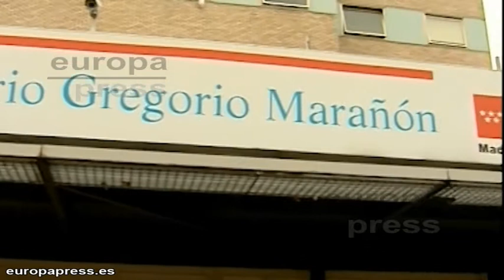Células madre para reparar el corazón infartado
El Hospital Universitario Gregorio Marañón de Madrid coordina el primer ensayo clínico que se realiza en el mundo con una terapia pionera de células madre cardiacas procedentes de otros pacientes, para reparar el daño de tejido causado por un infarto agudo de miocardio.